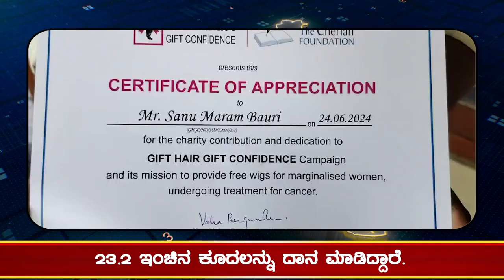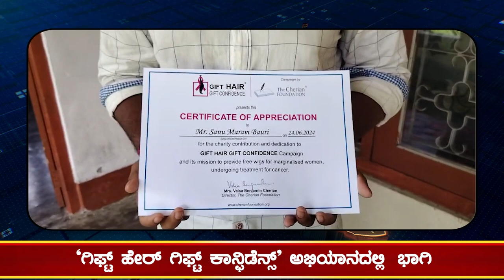ನಾಲ್ಕನೇ ಸೆಮಿಸ್ಟರ್ ವಿದ್ಯಾರ್ಥಿಯಿಂದ ಕೂದಲು ದಾನ! Breaking news | kannada news | Karnataka news